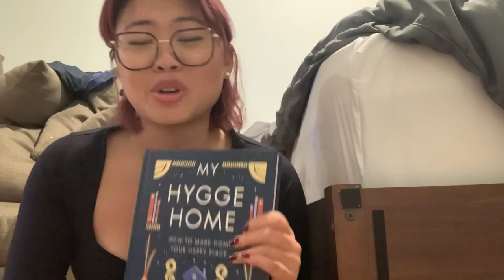sf vlog, book reviews, n general mini life update